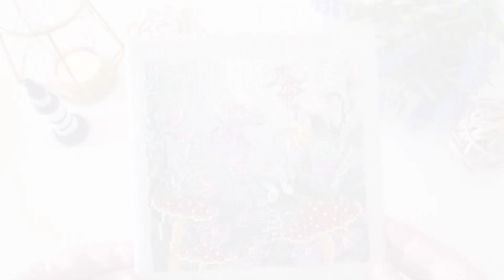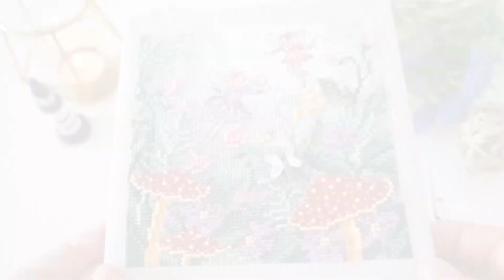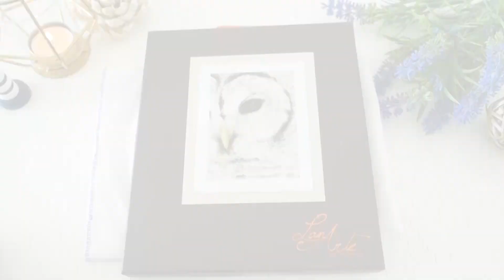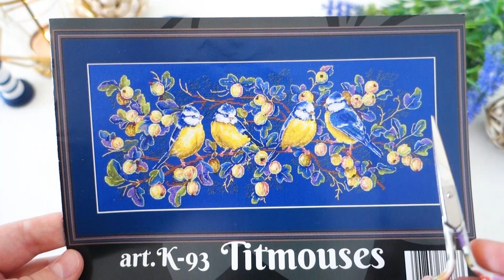ИТОГИ за июнь | Финиши и процессы | Вышивка крестом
В этом видео я хочу показать вам готовые работы и процессы за июнь. Овен "Кастилия-Ла-Манча", Mill Hill "Fairy garden", "Mon jardin potager" Veronique Enginger, "My little big kingdom" Cuore e Batticuore, Lanarte "Snowowl", "Синички" Мережка.